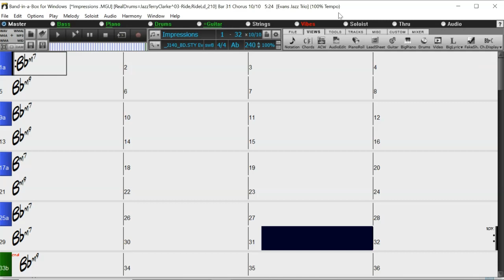BACKING TRACK - IMPRESSIONS (Ab) 240 BPM SWING